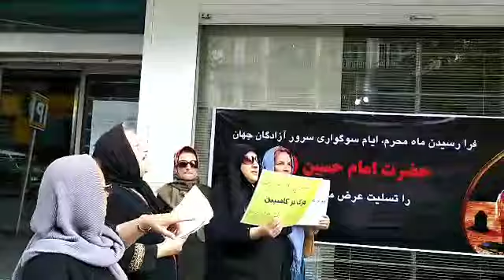تجمع اعتراضی مالباختگان موسسه کاسپین در تهران، مقابل ساختمان بانک مرکزی , قسمت دوم , شهریور ۱۳۹۷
حرکتی جهت آگاهی و عدالت در ایران